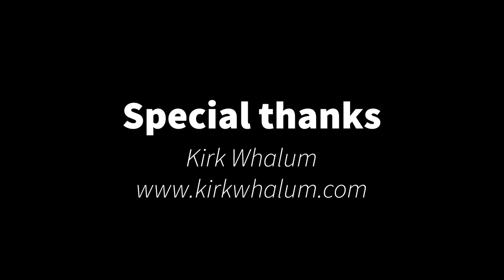The iconic Kirk Whalum shares his journey of love and music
Kirk Whalum is known around the globe. He has been apart of major world changing events, performed for world leaders and graced renowned stages. He has won a Grammy and two Stellar Awards. Despite his accolades, he still remains humble as well as being dedicated  to his art and God. Listen to how he has created his success.